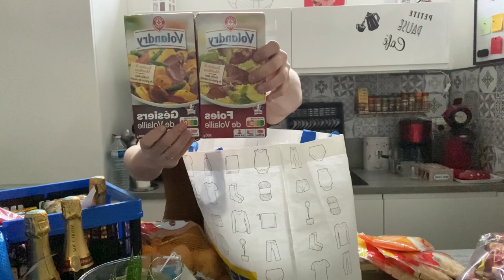MEGA retour de courses LECLERC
Hello j'espére que vous allez bien, Voila un petit retour de cour de chez leclerc
Nous avons fait les gros volumes les deux plus un offert :p